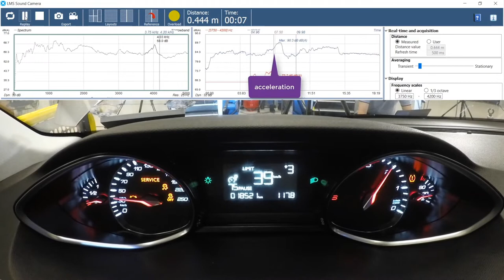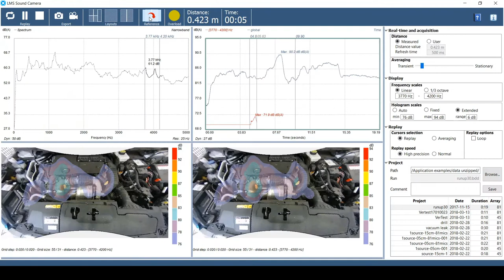HOW TO Localize sound sources on an engine during run up with Simcenter Sound Camera | Tutorial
This video demonstrates how you to quickly localize noise sources on an operating car engine in various gears and at different speeds. Sound source localization is a technique that delivers instant results to precisely localize noise sources.

📃 Blog Article:
The Simcenter Sound Camera: what’s your excuse for not using it already?